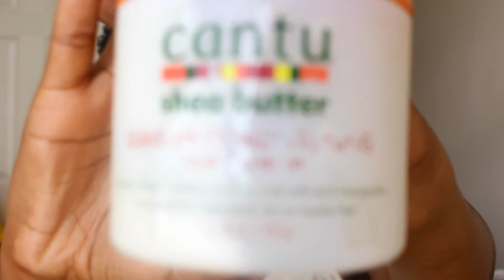Favorite Products For Natural Hair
Carols Daughter Black Vanilla line

Miss Jessie's Coily Custard